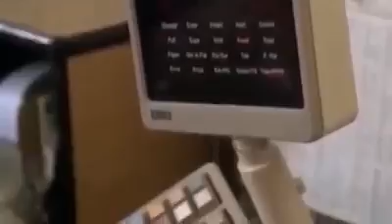Para los Amigos K , PeronistasK . RadicalesK del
Vídeo de C.G 鬼は外福は内 詞韻波羅密大光明